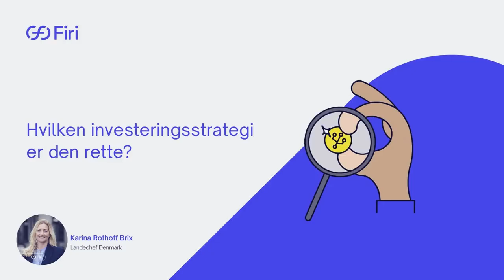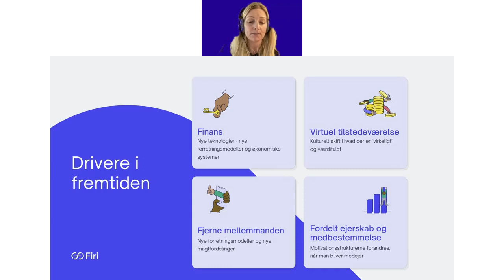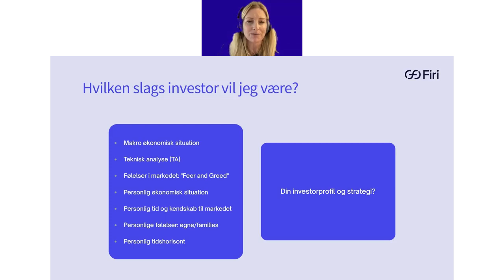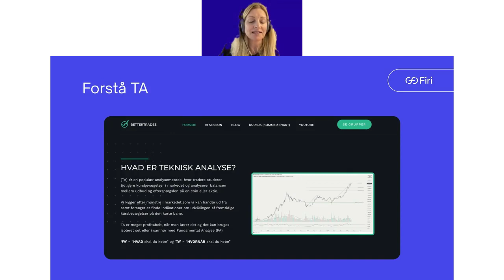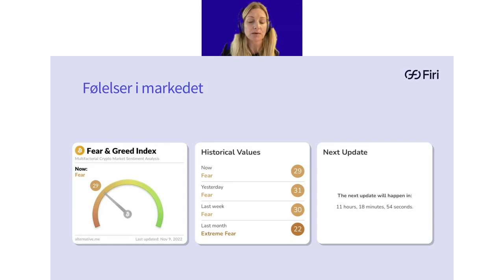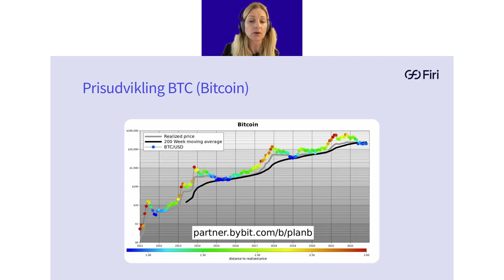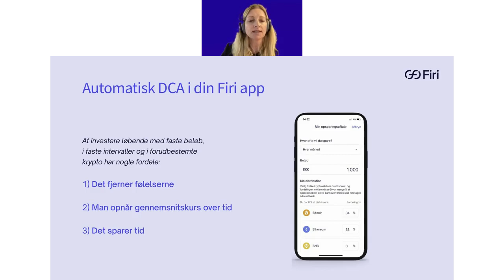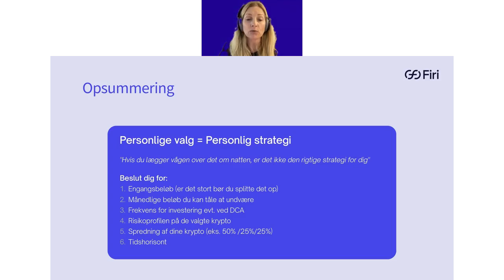hvilken investeringsstrategi er den rette?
På dette webinar fortæller vi om, hvilke overvejelser man bør gøre sig, før man bliver krypto-investor, og hvordan man kommer igang med at investere uden at ligge vågne om natten

Krypto og blockchain-teknologi er stadig relativt nye begreber for mange og kan være udfordrende at forstå. Dette er en ny teknologi, som kan være kompleks at sætte sig ind i, og det kan være svært at vurdere, om det er værd at investere i.

Dette minder i princippet om den tid, hvor internettet først blev introduceret, og det virkede som en fjern idé, at alle aspekter af vores liv kunne foregå online.

Mangel på viden gør det vanskeligt at træffe beslutninger om investering i krypto.

Hos Firi ønsker vi derfor at hjælpe med at gøre krypto mere tilgængelige og forståelige samt at gøre det enkelt og sikkert at handle med og besidde krypto, hvis man beslutter sig for at deltage i denne verden.
Vores mission er at gøre det nemt for alle at blive en del af det, som vi tror, vil udgøre en betydelig del af fremtidens økonomi, samtidig med at vi prioriterer sikkerheden.

I vores webinarer, podcasts og artikler gør vi vores bedste for at hjælpe dig med at få svar på alle de nye aspekter af krypto.
På denne måde håber vi at kunne demonstrere, hvorfor så mange anser det for klogt at investere i krypto, da det er meget sandsynligt, at det vil blive en central del af fremtidens internet og økonomi som helhed.

Kontakt os på sociale medier eller i Firi-appens chat med spørgsmål og kommentarer via vores link-træ nedenfor: